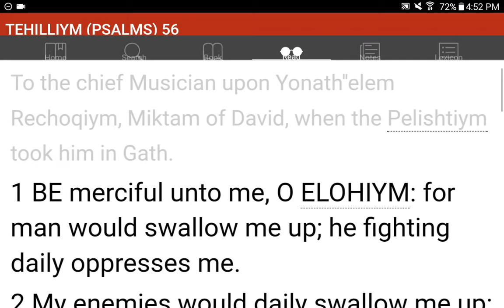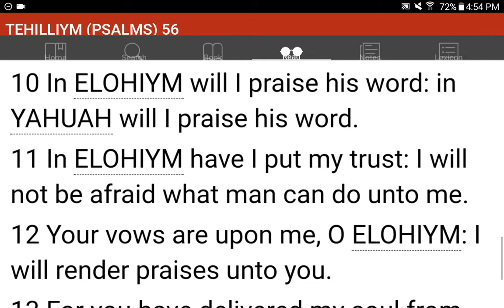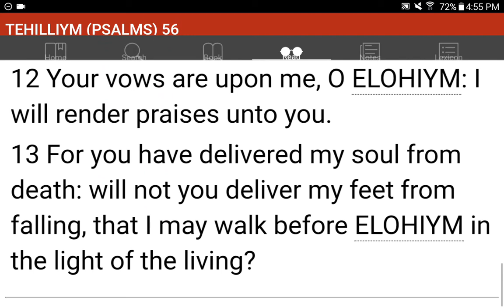💜h?™ "What's the MOST HELPFUL & SIMPLEST WAY that WORKS?"™ GIVE 1P/Month NOW! GCash